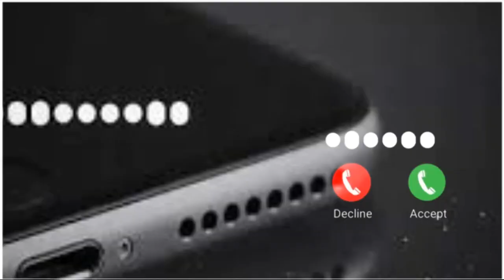Mister Abhijeet jee new ringtone hindi ringtone 2023